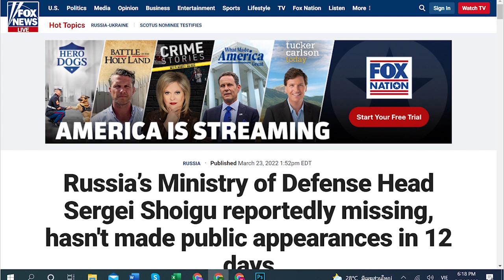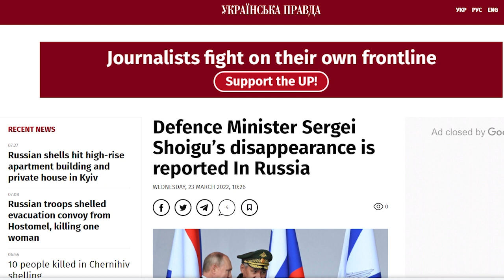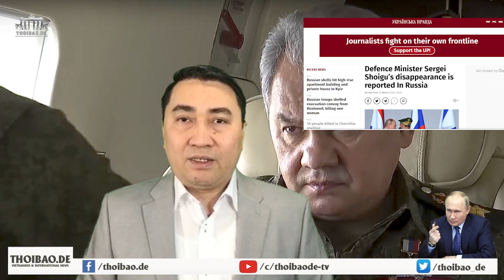Ukraine b.ắ.n cháy thêm tàu chiến Nga